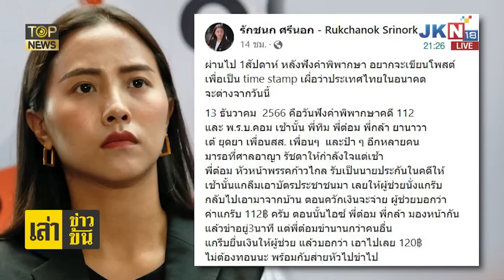แกนนำสามนิ้ว "จัสติน ชูเกียรติ"หนีคดี112เผ่นต่างประเทศเรียบร้อย | TOPNEWS ONLINE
ไม่อยู่แล้วจ้า! "จัสติน ชูเกียรติ" แกนนำสามนิ้ว เผ่นต่างประเทศ หนีคุก คดี 112 - "ไอซ์ รักชนก" ปากดีไม่มีสำนึก แซะ "ศาล" จี้ให้ประกันคดีการเมือง ย้อน "คดีลุงพล" ยังได้ประกัน